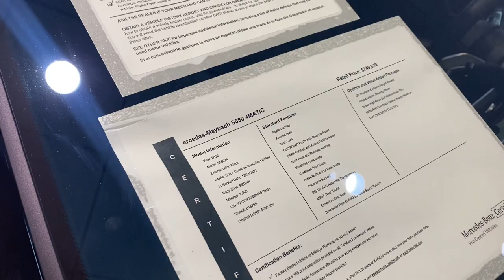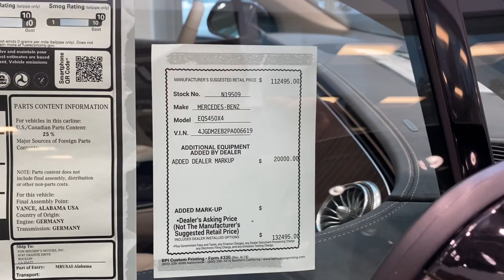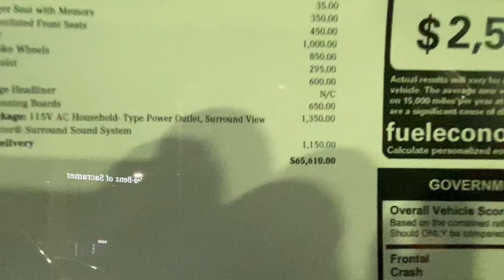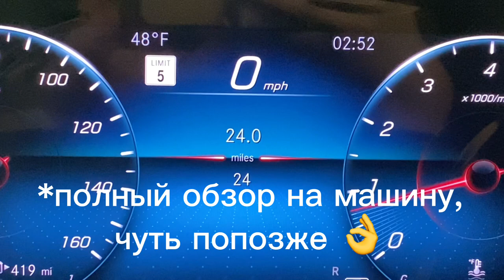Купили Новую машину, 2023 Mercedes GLE350, Пришлось ОЧЕНЬ поискать! США ВЛОГ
Наконец то мы купили новую машину!
Конечно пришлось очень долго искать, так как машин очень мало или вообще нет.

Видео с обзором выйдет чуть попозже.
Будем рады общению 🥰